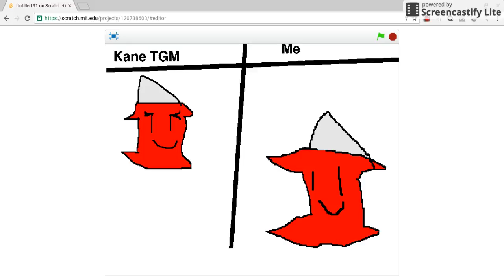Drawing Toast, Pin and me; Kane TGM v.s ME the cool drawing war!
Recorded with ScreenCastify the screen video recorder for Chrome song NOTE!: I watched IDFB before this video came out.